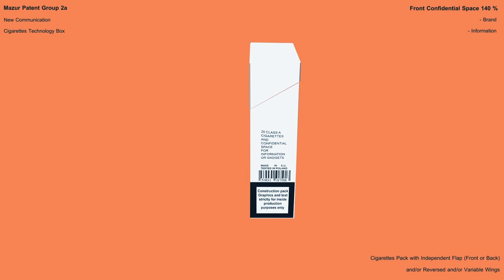18 of 42 Type Cigarette Box Picture. Future 2014-2034